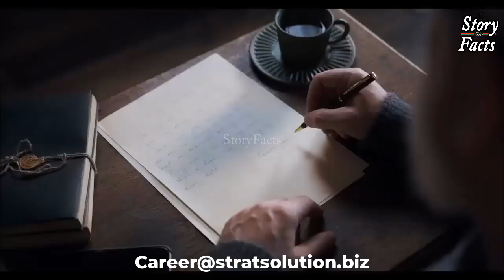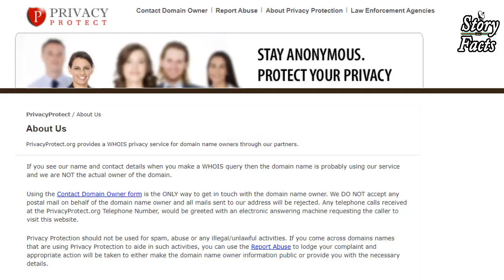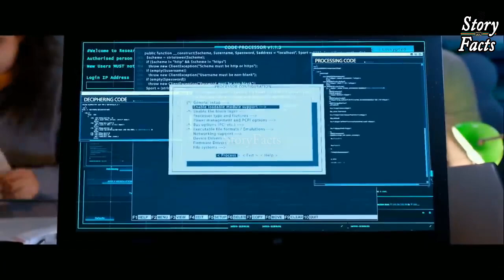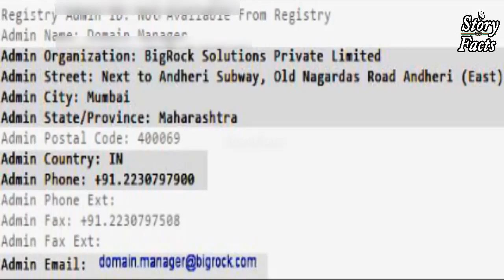Pakistan Army Colonel Captured by Indian Intelligence Agency Raw || Lt Col Habib Zahir ||Story Facts